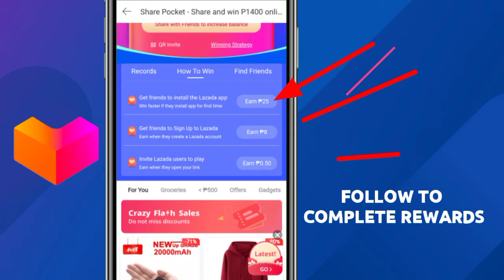LAZADA REWARDS GIVE AWAY || SIGN-UP & SHARE WITH FRIENDS FOR MORE REWARDS || LIMITED TIME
LAZADA's best DEAL EVER ..
in LIMITED TIME FRAME..CLICK AND START EARNING REWARDS TO AVAIL THE OFFER..